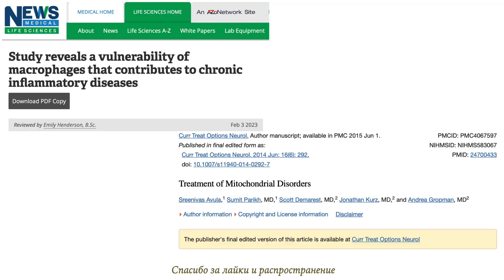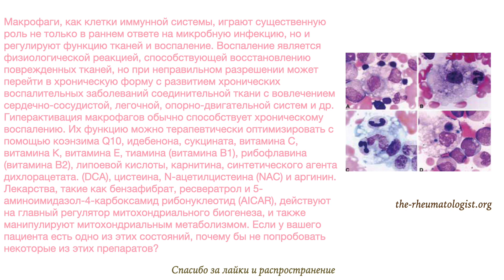Хроническое воспалительное заболевание? Почему не проверить и не оптимизировать работу макрофагов?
Об этом видео:Макрофаги, как клетки иммунной системы, играют существенную роль не только в раннем ответе на микробную инфекцию, но и регулируют функцию тканей и воспаление. Воспаление является физиологической реакцией, способствующей восстановлению поврежденных тканей, но при неправильном разрешении может перейти в хроническую форму с развитием хронических воспалительных заболеваний соединительной ткани с вовлечением сердечно-сосудистой, легочной, опорно-двигательной систем и др.  Гиперактивация макрофагов обычно способствует хроническому воспалению. Их функцию можно терапевтически оптимизировать с помощью коэнзима Q10, идебенона, сукцината, витамина С, витамина К, витамина Е, тиамина (витамина В1), рибофлавина (витамина В2), липоевой кислоты, карнитина, синтетического агента дихлорацетата. (DCA), цистеина, N-ацетилцистеина (NAC) и аргинин. Лекарства, такие как бензафибрат, ресвератрол и 5-аминоимидазол-4-карбоксамид рибонуклеотид (AICAR), действуют на главный регулятор митохондриального биогенеза, и также манипулируют митохондриальным метаболизмом. Если у вашего пациента есть одно из этих состояний, почему бы не попробовать некоторые из этих препаратов?